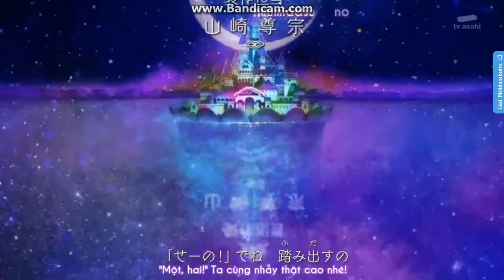Minami gia nhập Go!Princess Precure